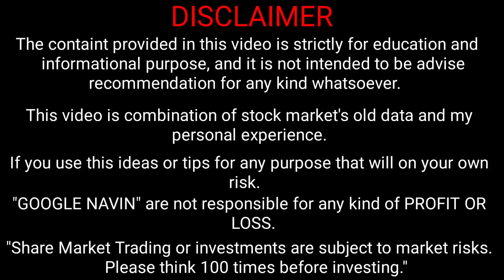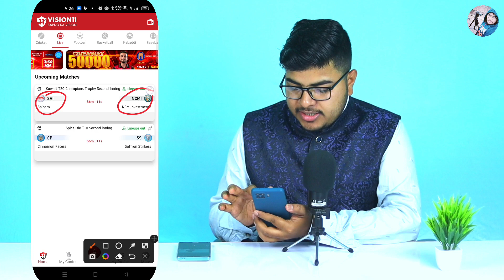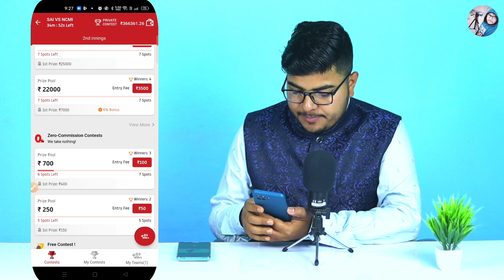vision 11 2nd innings team | vision 11 me 2nd innings team kaise banaye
By,
NAVIN KUMAR

Refer Code:- NAVIN9967503